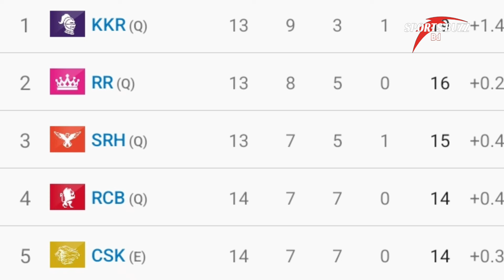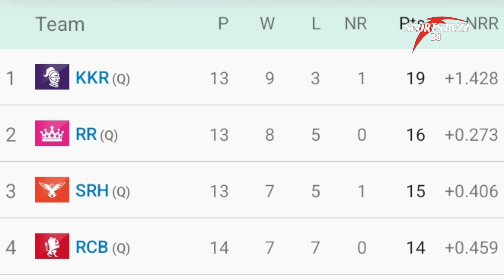আইপিএলের প্লে-অফে কে কার মুখোমুখি হবে দেখুন! Ipl Playoff Lineup 2024 | Ipl Playoffs 2024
আইপিএলের প্লে-অফে কে কার মুখোমুখি হবে দেখুন! Ipl Playoff Lineup 2024 | Ipl 2024